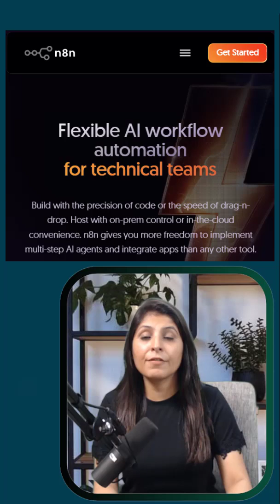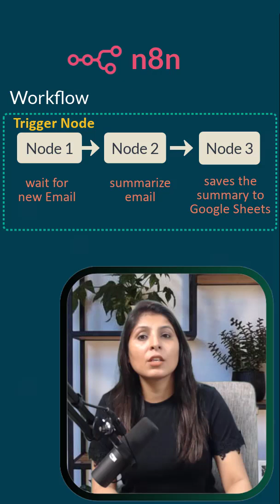n8n Explained in 60 Seconds — Automate Your Workflows Easily!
n8n is an open-source workflow automation tool that lets you automate tasks without writing a single line of code.
Instead of doing things manually, you can create visual workflows just by dragging and dropping blocks called nodes.
Each node performs one specific task — like receiving an email, summarizing it with AI, and saving it to Google Sheets automatically!

In this short, I explain how n8n works — from trigger nodes to action and output nodes — and how you can use it to build your own automations visually. 💡